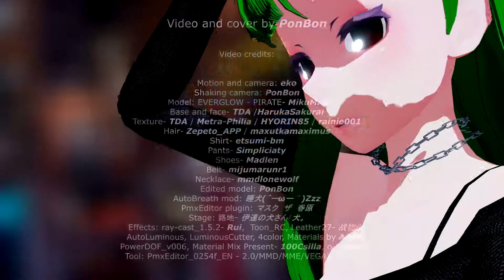【KOBAYASHI MATCHA V4/小林抹茶 V4】 CH4NGE [PonBon]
♪ Lyrics: q*Left

♪ Base VSQx: DEUXKO
♬ Edited VSQx, mix, vocal effects, video, shaking camera and edited model: PonBon

🎬 Video credits:

Motion and camera: eko
Shaking camera: PonBon
🧍🏻‍♀️ Model: EVERGLOW - PIRATE- MikuMati
Base and face- TDA /HarukaSakurai
Texture- TDA / Metra-Philia / HYORIN85 / rainie001
Hair- Zepeto_APP / maxutkamaximus
Shirt- etsumi-bm
Pants- Simpliciaty
Shoes- Madlen
Belt- mijumarunr1
Necklace- mmdlonewolf
Edited model: PonBon
AutoBreath mod: 睡犬(＾ーωー＾)Zzz
PmxEditor plugin: マスク　ザ　春原
Stage: 路地- 伊達の犬さん/犬。
Effects: ray-cast_1.5.2- Rui,  Toon_RC, Leather27- 战物语, AutoLuminous, LuminousCutter, 4color, Materials by AONS, PowerDOF_v006, Material Mix Present- 100Csilla, o_LikeHDR
Tool: PmxEditor_0254f_EN - 2.0/MMD/MME/VEGAS Pro 19.0